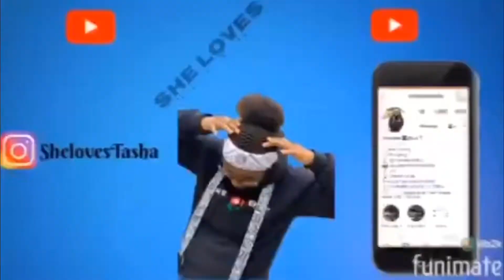HOW MUCH MONEY DO I MAKE ON YOUTUBE ??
Wassam kids welcome to my description 🥵
Follow in social media down below ⬇️
SNAPCHAT➡️: Add me on Snapchat! Username: garnernatasha03
💯-And remember million gang up next 🤫🔥